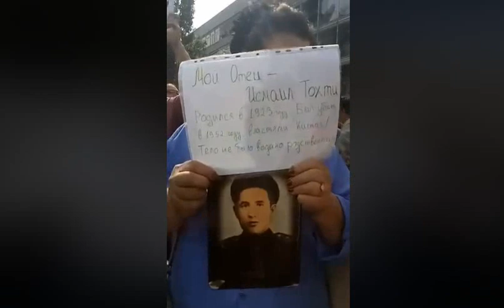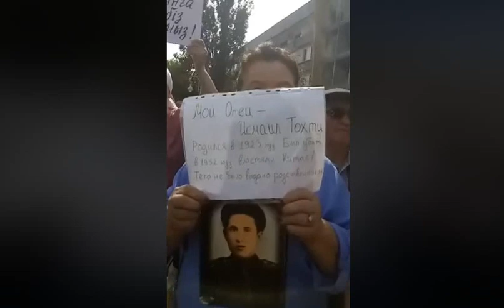Китай любит Назарбаева и Токаева